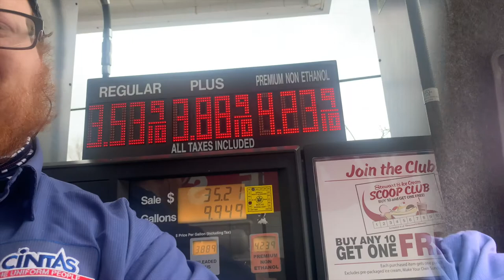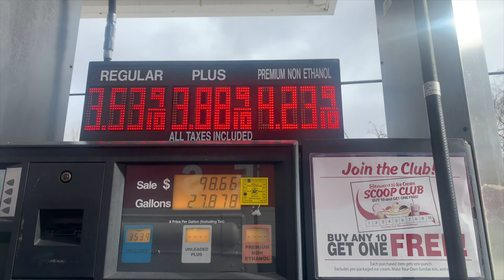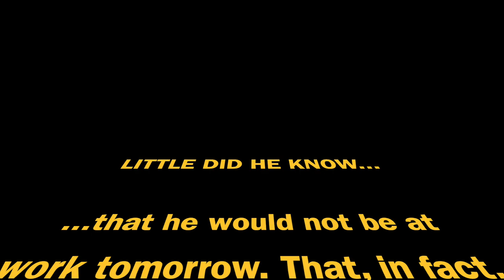GO TO WORK WITH WILL // Dad Vlog Takeover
Hi everyone! Today's video is a little different! Parker requested that Will film a day in the life video to show you all what his typical work day looks like. Will had a great time filming and learning all about editing to bring you this video and I think he did a great job for his first official solo vlog!

Let us know if you would like more content like this and be sure to tell Will what a great job he did in the comments!